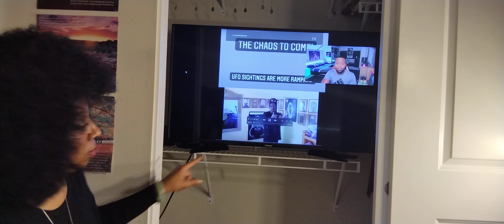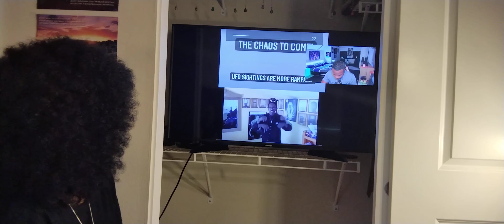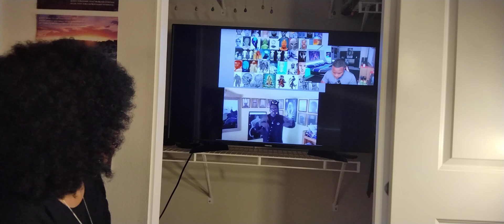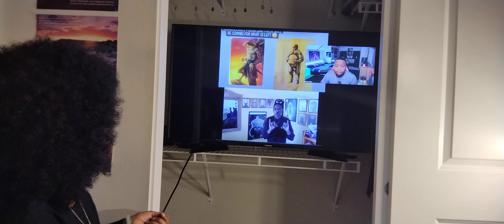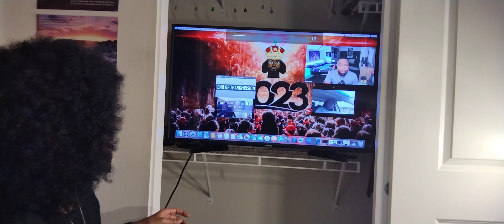Part 2 Judgement of U.S Mutated Creature's Still Occupying our Land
Part 3 Coming up. Oh my Goodness I was having back to back Hot Flashes when the Snow Storm Started. I was trying to find something to fan myself with..Woow that's crazy...
Anyway, its suddenly Snowing in Chino California Never happen before.

Watch these Video's below. More Juiciness on how they are Mutated Creatures Occupying our land. Hold On Shugga!
Elon Musk cannot make A.I. when he can't even share the Diamonds that he stolen from Africans! Elon said A.I. is going hunt & chase him down pretty soon
Again, Bobby Hemmitt on Human Cloning of Black People made into Haters, Rappers, Celebrities, Government Agents etc.